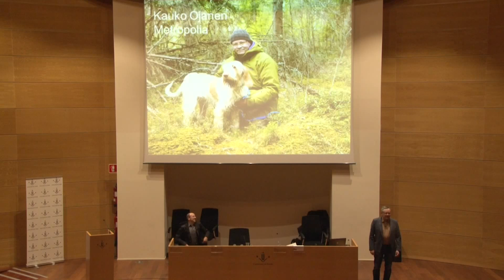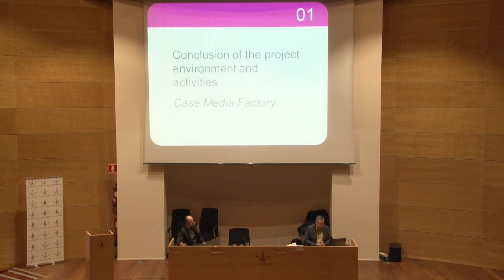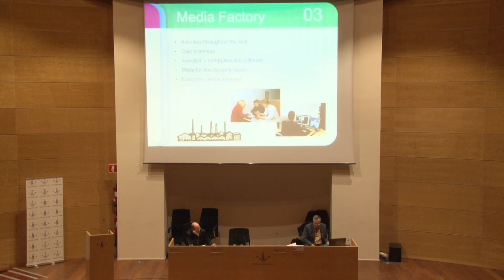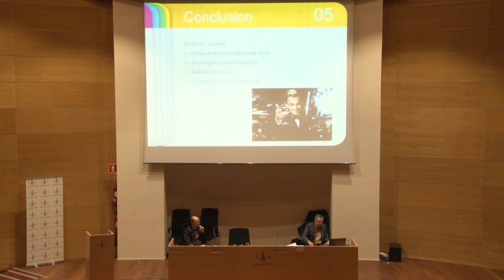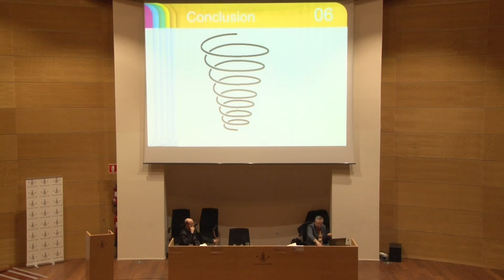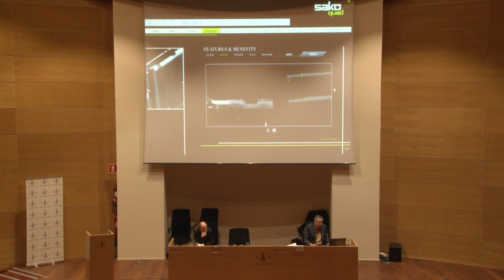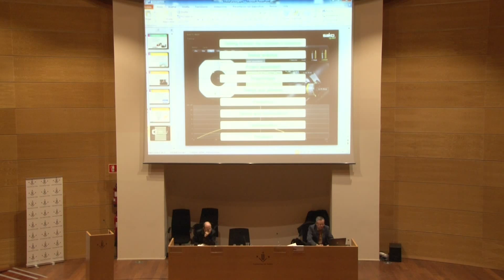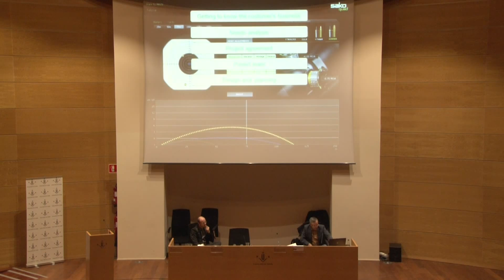4 projectes 2